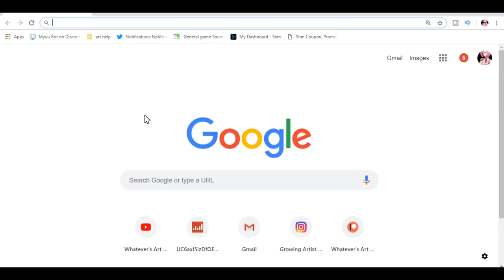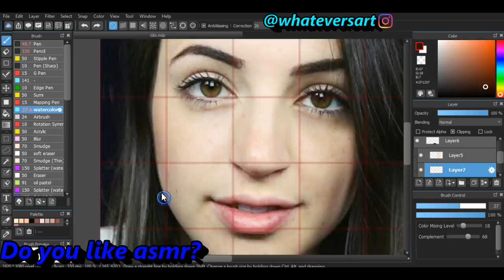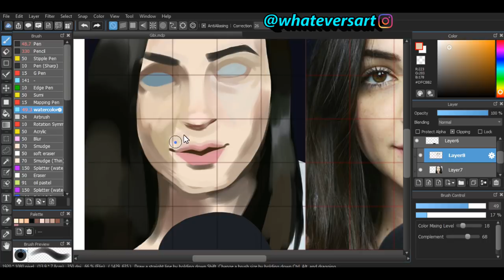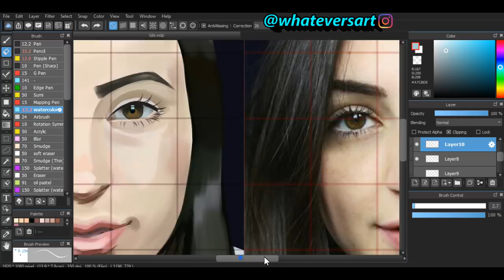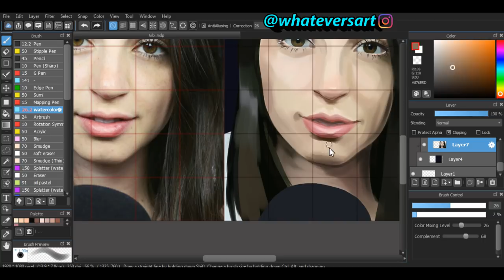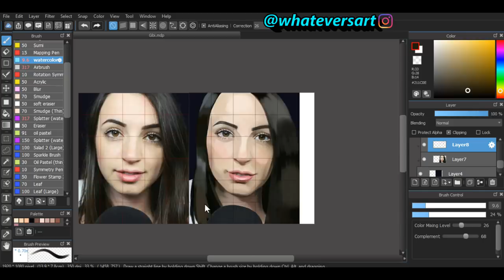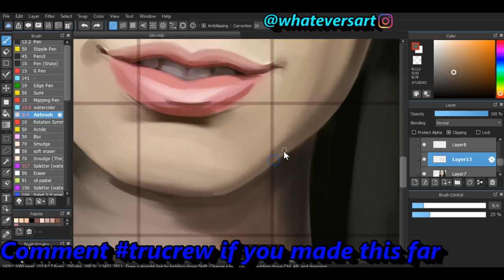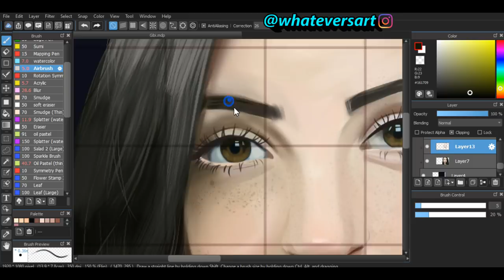Drawing Gibi ASMR! Do you like asmr?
Drawing GibiASMR, Asmr drawing, Drawing Gibi ASMR, Art of Youtubers

Hey there everyone! This is my drawing of Gibi ASMR. I have been a fan of hers for awhile and her videos have helped me in rougher times to relax! I might have found her videos about a year ago I wanna say. She help me get into watching asmr!   I hope you enjoy this Gibi asmr art. This is our first painting video and I hope you'll want more! Also we have SHIRTS NOW!!